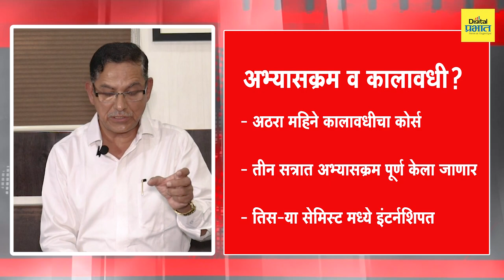"हेल्थकेअर सेक्टरमध्ये काम करणाऱ्यांसाठी हमखास नव्या संधी उपलब्ध करून देणारा कोर्स"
"पॅकेज्ड फूड सेक्टर झपाट्याने वाढत असल्याने विद्यार्थ्यांसाठी नौकरीच्या अनेक संधी"

🔶 ऍडव्हान्स डिप्लोमा इन फूड सायन्स अँड प्रोसेसिंग हा दीड वर्षांचा पदविका अभ्यासक्रम विद्यार्थ्यांना जॉब रेडी करणारा

🔶 पॅकेज्ड फूड सेक्टर झपाट्याने वाढत असल्याने मनुष्यबळाची आवश्यकता वाढत आहे.

🔶 प्रवेशासाठी बीएससी (लाईफ सायन्सेस) अथवा १२ वी + संबंधित क्षेत्रातील २ वर्षांचा अनुभव आवश्यक.

🔶 फूड इन्स्पेक्टर म्हणून सरकारी नौकरीची संधी. फूड अनॅलिस्ट, फूड सुपरवाईजर, फूड सेफ्टी मॅनेजर, फूड पॅकेजिंग स्पेशियालिस्ट इ. पदांवर नौकरीची संधी.

🔶 अधिक माहितीसाठी संपर्क व पत्ता 👇

जर तुम्हाला 'ADVANCE DIPLOMA IN FOOD SCIENCE AND PROCESSING' या कोर्सविषयी अधिक माहिती जाणून घ्यायची असेल अथवा तुम्हाला या कोर्सला प्रवेश घ्यायचा असेल तर...

तुम्ही ऑल इंडिया इन्स्टिट्यूटच्या ऑफ लोकल सेल्फ गव्हर्नमेंटच्या कोथरूड कॅम्पसला भेट देऊ शकता अथवा फोनद्वारे संपर्क साधू शकता...

संपर्क - 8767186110 | 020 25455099 | 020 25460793 | 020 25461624